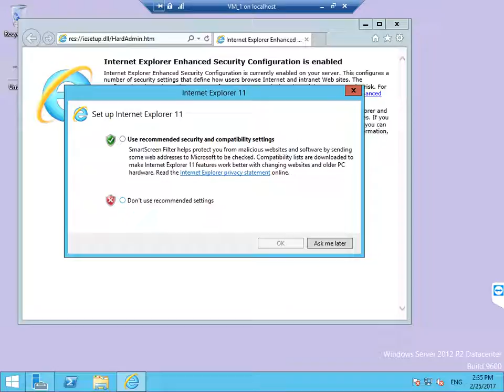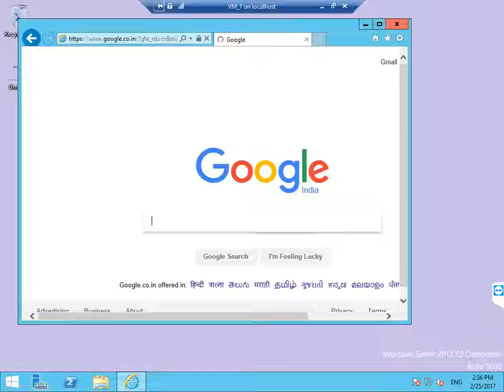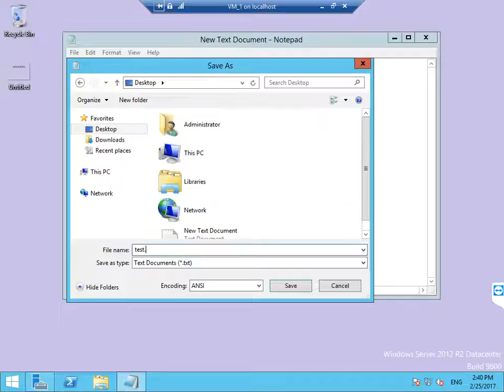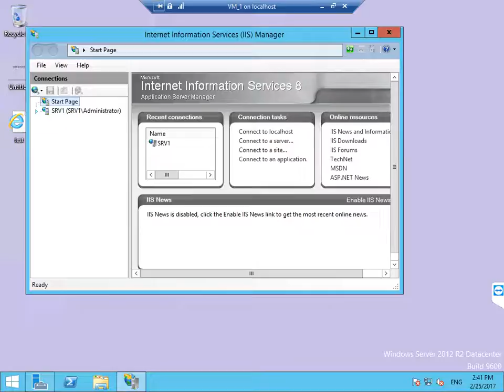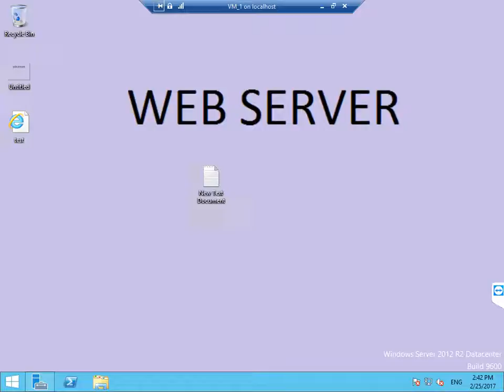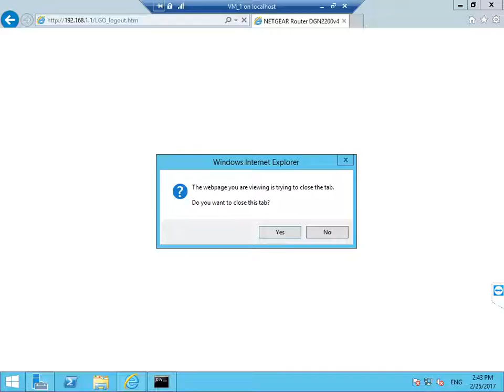Web Site Create and Access Via Internet